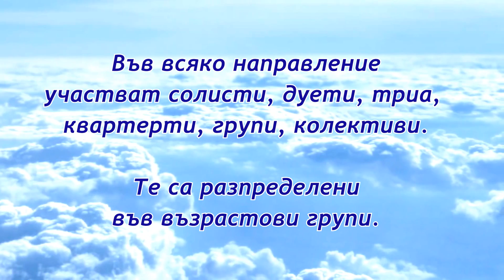Добре дошли на КРЪСТОПЪТ НА МУЗИТЕ 2016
Това е клип, с който Ви  каним да участвате на  Дванадесетия международен  фестивал "Кръстопът на музите" 2016. Той ще се проведе от 21 до 23 октомври в София. Конкурсната програма за ВОКАЛ ще се проведе в зала "Киев" на Парк хотел "Москва". Хореогрфаската програма ще се проведе в Залата на Дом на културата "Средец".
Парад на звездите /за  всички участници/ ще се проведе на 23 октомври 2016 - неделя по булевард "Витоша".
 Гала концертът и награждаването ще са в зала номер 11 на Национален дворец на културата.
Ще бъде избрани и Принц и Принцеса на фестивала.
Пишете или звънете !
Организаторите от  НЧ "Св. Св. Кирил и Методий" 1924 и Арт компания "Нови звезди" Ви очакват !